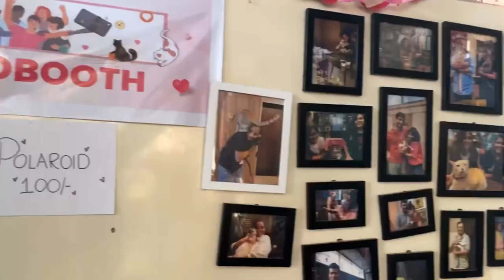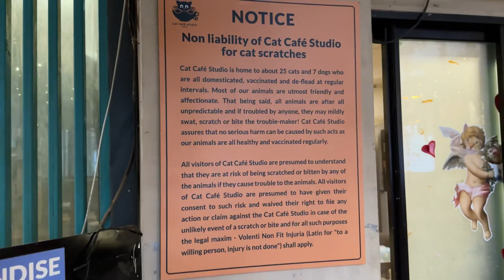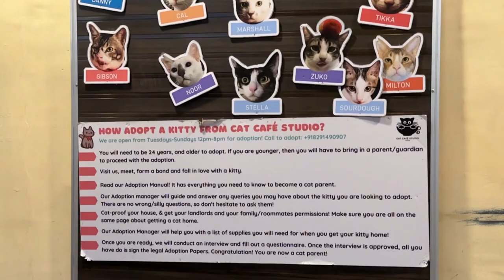India’s first CAT CAFE with rescued cats 🐱 🐈 || Cafe & Kitty Cuddles || Vlog || Garima Verma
Visit to Cat Cafe Studio : India’s first cat cafe with rescued cats || Vlog || Garima Verma ||

Cafe Address:
63, Harminder Singh Road, Aram Nagar Part 1, Versova, Andheri West

AM SUPER ACTIVE ON INSTAGRAM & FACEBOOK ,
SO HERE IS THE LINK: